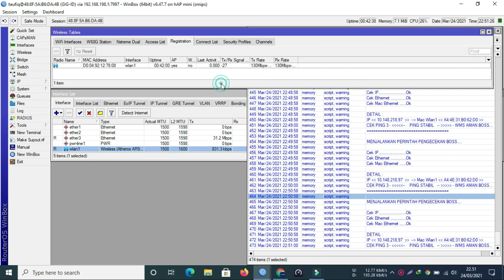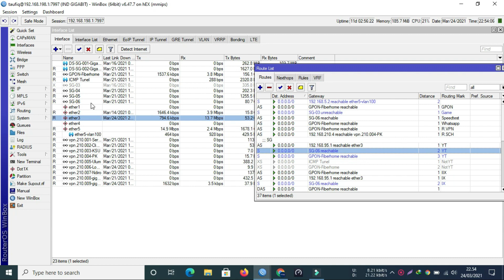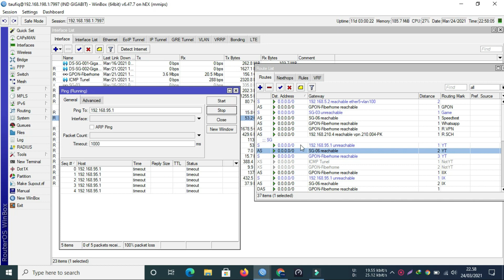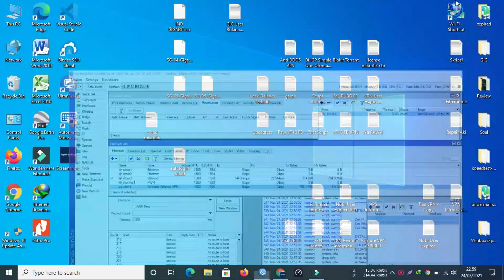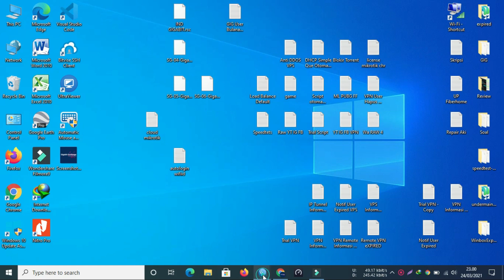Netwatch Gateway Auto OFF Wifi.id